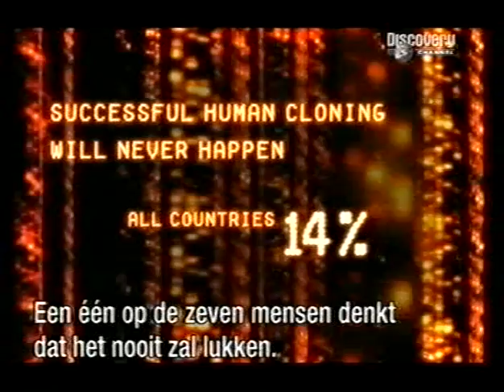DNA, Episode 2, part III.D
Dolly vs Human Cloning